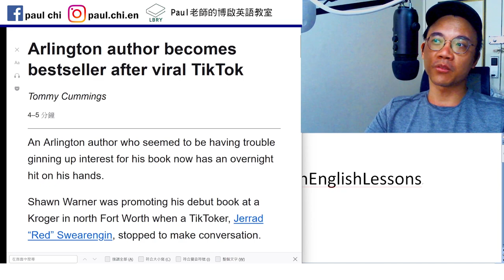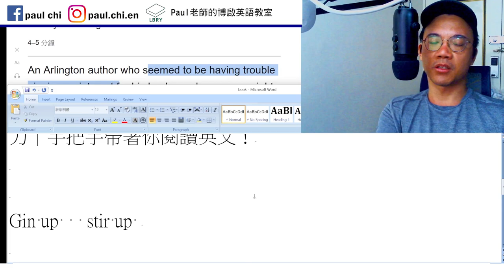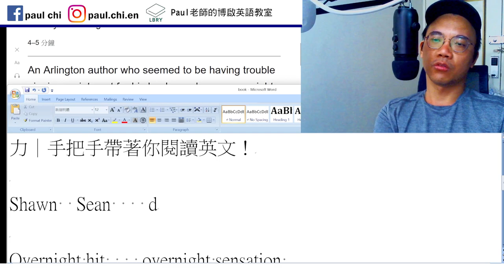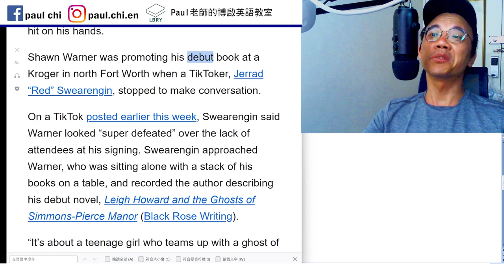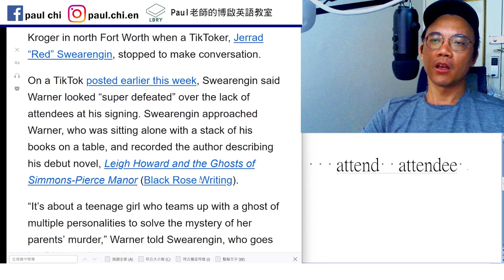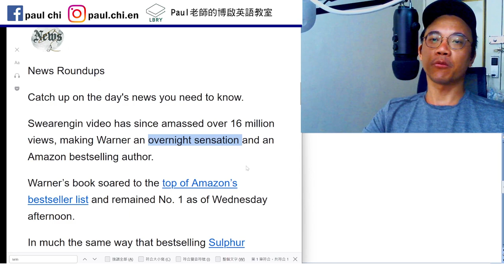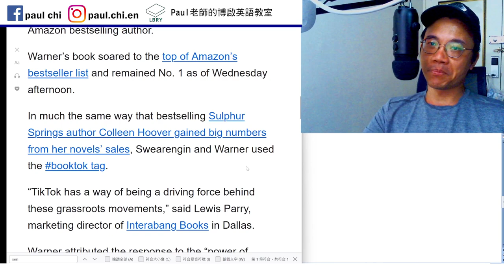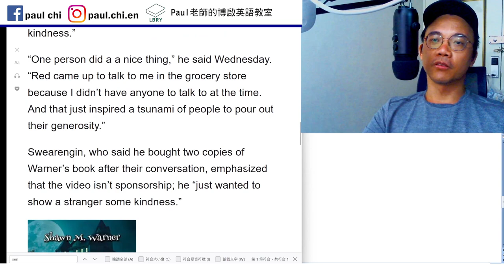【ep 756】「一夜爆紅」的英文怎麼說？｜多益｜雅思｜托福｜單字｜文法｜聽力｜手把手帶著你閱讀英文！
Notes:

免費每日英文課：「一夜爆紅」的英文怎麼說？｜多益｜雅思｜托福｜單字｜文法｜聽力｜手把手帶著你閱讀英文！

Defeated    deflated    book signing    attend  attendee
Pile  stack

Mass    amass (v)

Shawn  Sean    debut

Overnight hit    overnight sensation
Gin up   stir up

Amazon   zone    grassroots

LBRY: Paul老師的糟糕英語教室